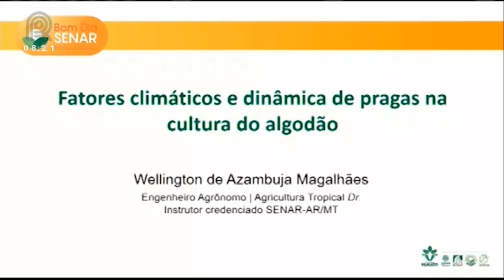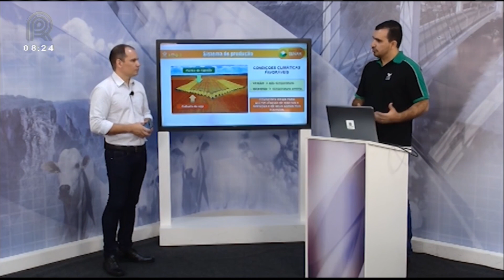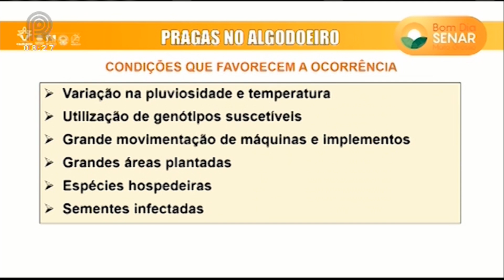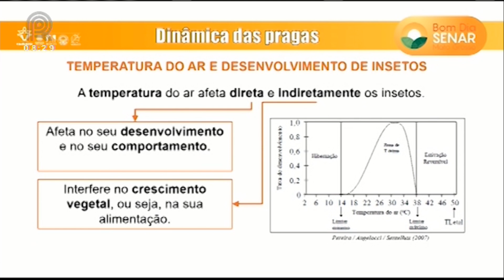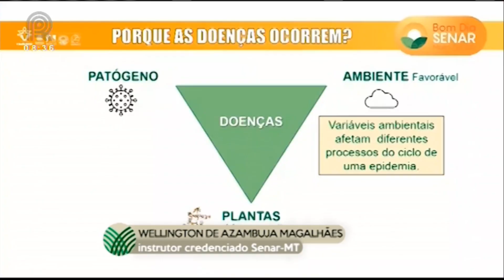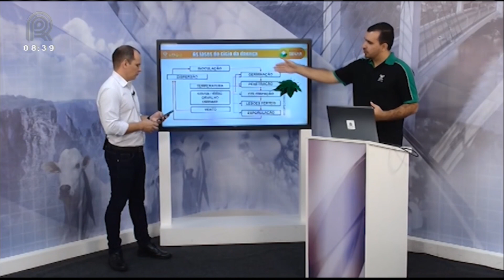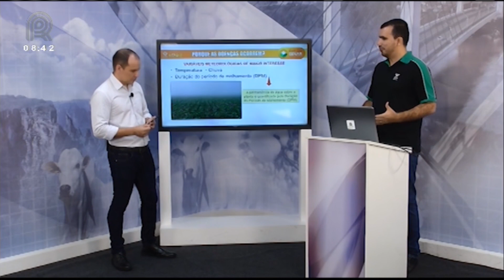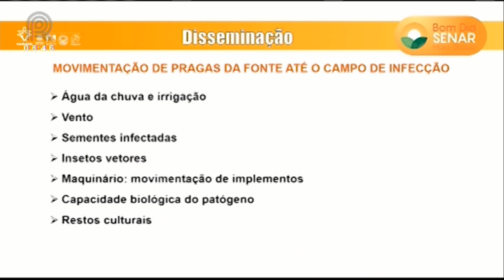Bom dia Senar MT - 06/01/21 produtores de algodão devem ficar atentos ao ataque precoce de pragas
Agrônomo diz que presença de lagartas e do bicudo do algodoeiro tende a ocorrer mais cedo nesta safra e alerta para importância do monitoramento das lavouras